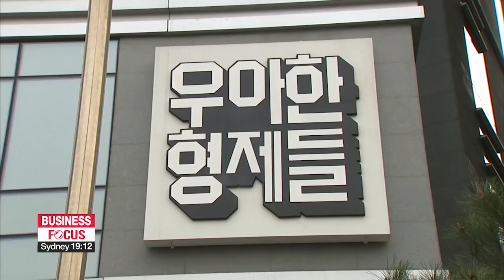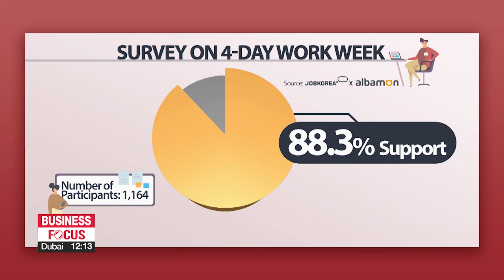Four-day week rolled out in some South Korean offices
“주 4일만 일하자!” 바뀌는 기업 문화

South Korea has a famously intense work culture, though that is changing as people try to find a better work-life balance.
Now some companies are even trying out a four-day work week.
Or if not going that far, they're finding other ways to give people more time off.
And they say it helps with employee morale, for one thing.
The four-day week is picking up momentum in South Korea.
Online education platform Eduwill was among the first to adopt the system last year after going through a six-month trial period in 2019.
Now the company is rolling out a four-day week for their entire staff with no cuts to salaries or benefits.
One employee says she feels her life is well-balanced due to the extra day off.

"I like the fact that my life and work are balanced. I don't have to be overwhelmed with work. The fact that I can work while at the same time living my life and thinking about my future is very appealing."

The company says that a 4-day week hasn't hampered output or productivity.
In fact, it has increased job satisfaction and sales.

"Sales rose by about 46 percent last year compared to 2018, before the four-day week was in place. Even when looking at sales for the past three to four years, average annual sales grew by about 26 percent. Also in terms of job satisfaction, we received a high score of 9-point-8 last year from our employees."

Other companies have also introduced a partial four-day week.
Woowa Brothers, operator of South Korea's largest food delivery app, is letting its workers take time off every Monday morning.

"I have a new born baby and we have to go for regular check-ups. So, I usually make my appointments Monday morning. If it were not for the 4-and-a-half-day week, I would have to ask for a day off every time."

Many employees prefer a compressed work schedule rather than working 9-to-6, Monday-to-Friday.
In a recent survey of over a thousand workers, 88-point-3 percent said they would like to work four days and enjoy a three-day weekend.

"But some say that a broad acceptance of a four-day week may be easier said than done."

"The most important thing is whether industries can operate under flexible working hours. But not all can. So, there will be different preferences for a four-day week or a five-day week depending on a company's business model or the nature of their work."

Countries are also looking into trim their workweek on a national level.
Japan is considering granting employees a day off every week, and Spain plans to launch a pilot four-day week as early as this September.

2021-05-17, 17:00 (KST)